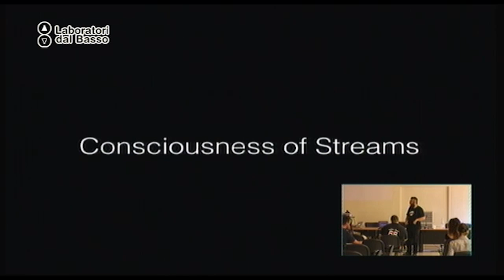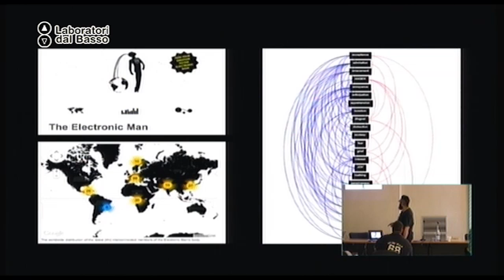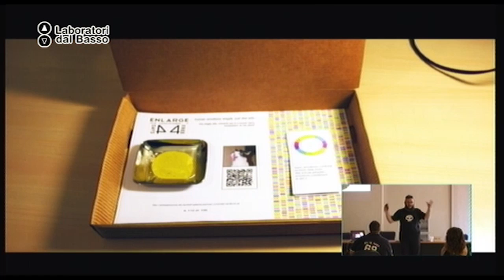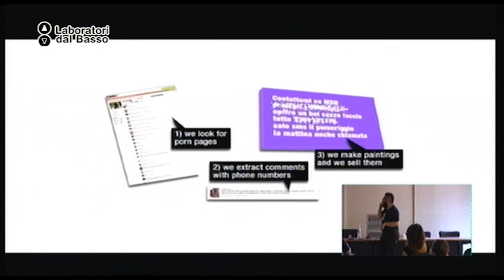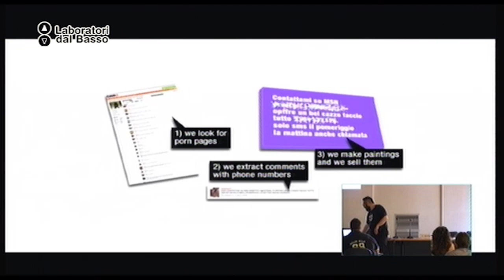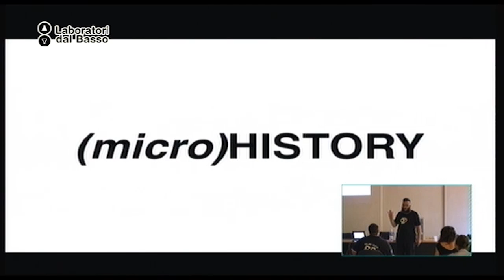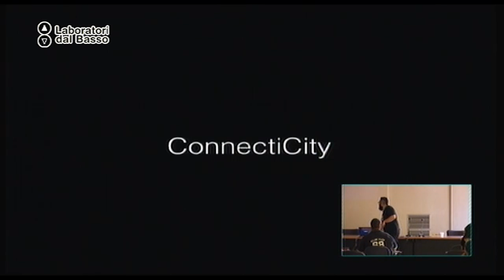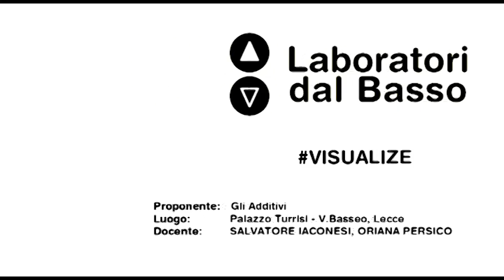Ldb Visualize_05 Iaconesi, Persico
LdB: Visualize - More than week on data
Lezione 05: Human Ecosystems e Ubiquitous Commons
Docente: Salvatore Iaconesi, Oriana Persico
Contenuti: Come raccogliere le informazioni dai social network per descrivere l'ecosistema relazionale delle città.

Luogo: Palazzo Turrisi - Lecce
Proponenti: Gli Additivi